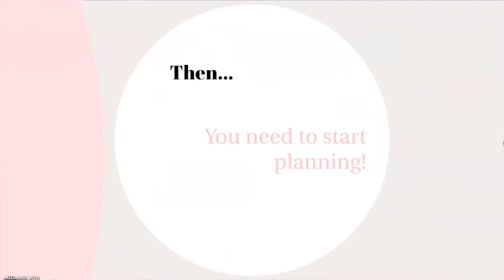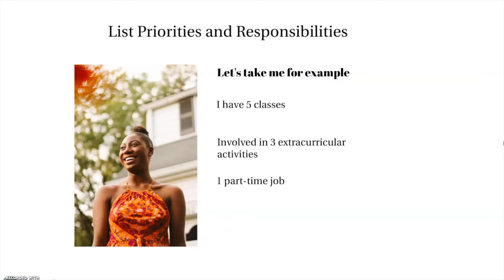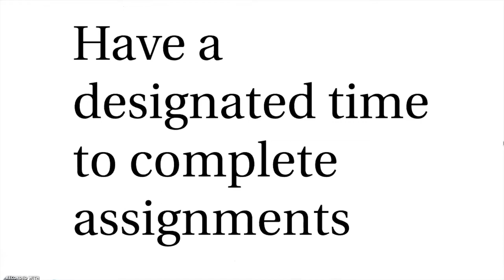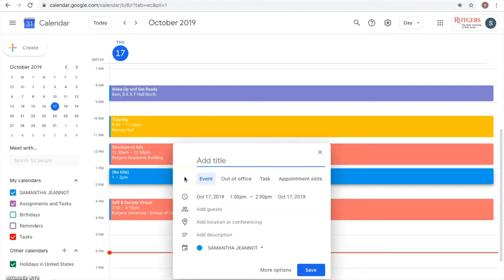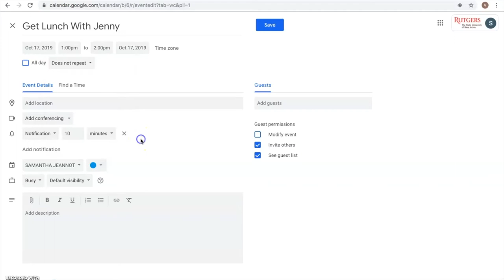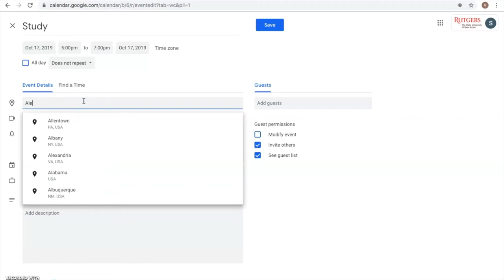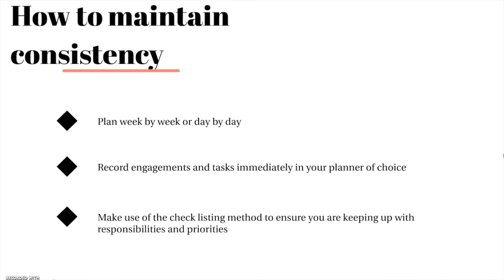Making Every Minute Count: A Guide to Establishing Routine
Hello! My name is Samantha Jeannot and welcome to my first video. In this video, I aim to teach college students how to make a daily schedule using Google Calendar. Through this tutorial, I want to teach them how to manage their time and priorities in order to better help them make plans. In their daily routines, I want them to divide time to take care of their basic, academic, and social needs each day. I trust that this video will give students a clear idea of how to plan their days with intention and efficiency.